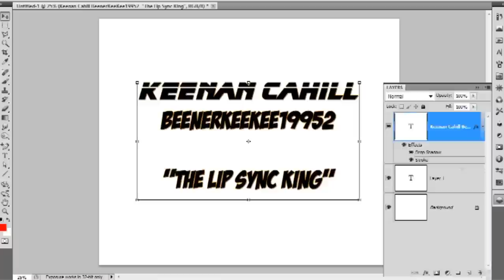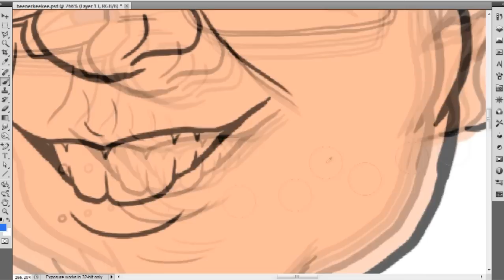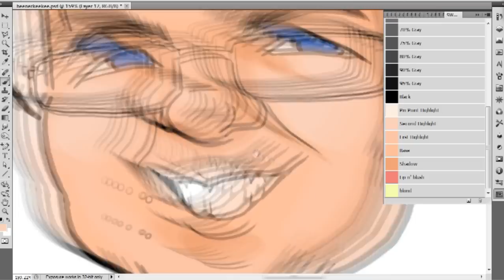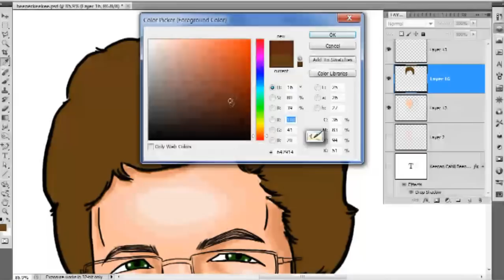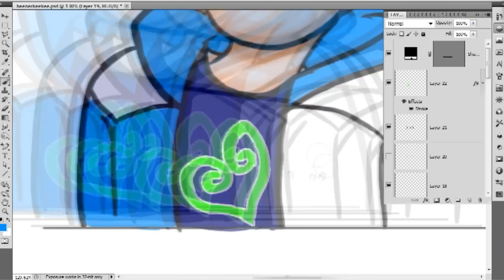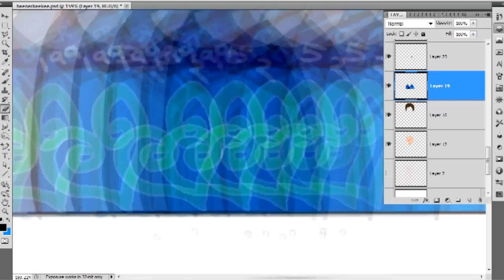BeenerKeeKee19952 Keenan Cahill SpeedPaint